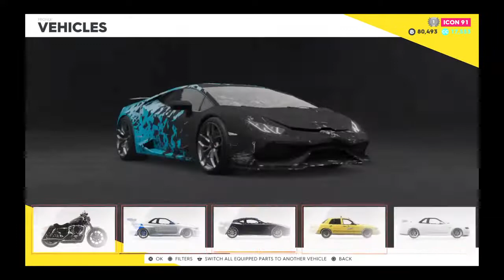Rafi VS Junet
okay hi so i’m that random teen who thought the gameplay was good and decided to share it. I’m publishing lots of videos for fun and for you guys to watch.